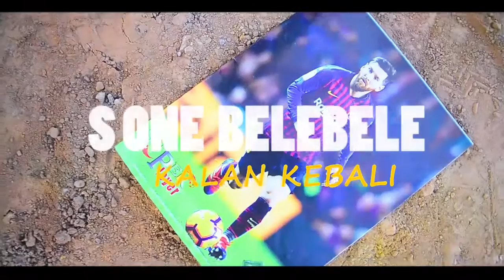S.one bébélébé kalan kébali (clip Malakey-oude mill-faiza_ sidiki diabaté Gaspi keb momo choco Galy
S ONE BELEBELE KALAN KÉBALI (CLIP OFFICIEL 2022)